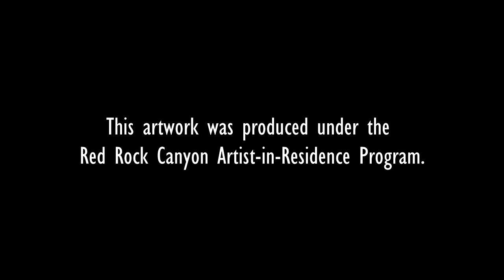Fossil Ridge -- ambient music for Red Rock Canyon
Music created as part of my Artist-in-Residence gig at Red Rock Canyon National Conservation Area.

This piece features harmonica, an electric dulcimer soundscape, some ukulele, with Joel Boultinghouse on bass and Lane Bayliss on drums.